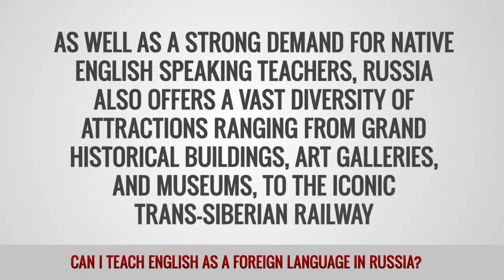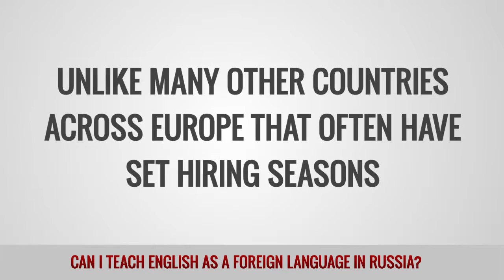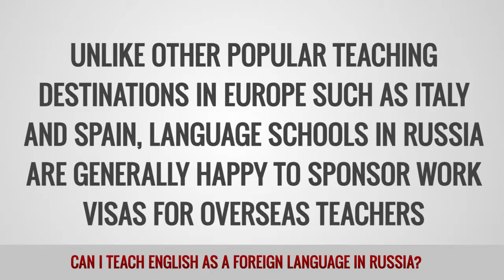ITTT FAQs - Can I teach English as a foreign language in Russia?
There are plenty of opportunities for teaching English as a foreign language in Russia. The country also has a large number of attractions making it a great destination to live and work in. Demand for teachers is high in cities such as Moscow and Saint Petersburg and language schools often hire throughout the year unlike other European countries that usually have set hiring seasons. Employers in Russia also tend to hire teachers in advance unlike other countries in Europe.

You also do not need a four-year college degree to find a good job in Russia. Although teachers with a degree will have more choice, as long as you have an internationally recognized TEFL/TESOL certificate you will have little problem finding a job that’s right for you.

Another benefit over other countries in Europe is that language schools in Russia are generally more prepared to sponsor work visas for overseas teachers. This means that teachers from a large number of countries such as the US can live and work in Russia legally and worry free. Although salaries are often lower than in other European countries, employers often provide accommodation and return airfares.